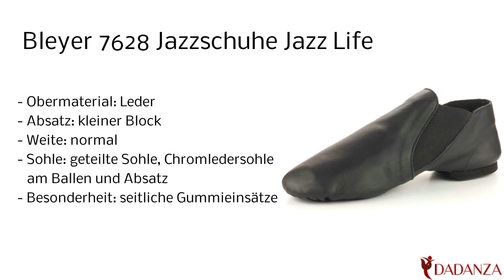Bleyer 7628 schwarz - Damen Jazzschuh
Diesen "Bleyer 7628" Damen Jazz- Gymnastikschuh in schwarz finden Sie